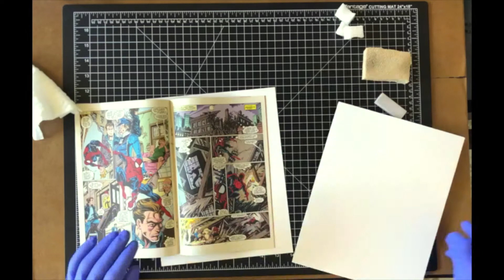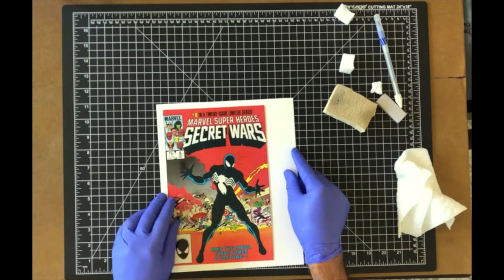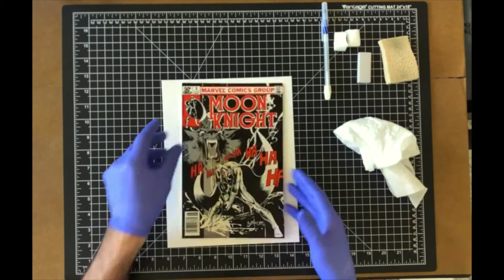Comic Book Cleaning - Time lapse - Amazing Spider-Man, Carnage, Secret Wars - ASMR - Relaxing!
Here is a fun time lapse video of cleaning five comic books using the supplies in my Comic Book Cleaning Starter Kit! Enjoy!

Comic Book Dry Cleaning Starter Kit

Information:
Are you interested in increasing the value of your comic collection?  As comics age, they often accrue dirt and grime, which negatively impact the “grade” or condition of the comic and ultimately the value.  Comic book “dry” cleaning is a process for removing dirt or stains from the covers of comics without the use of chemicals.  By learning and applying the process of cleaning, you can remove many of these blemishes, significantly improving the look of the comic.  Cleaning is often combined with comic book pressing, the process of applying heat and pressure to remove bends, mitigate creases, and lighten spine ticks.  There are a tremendous amount of resources online for learning how to clean and press comics; however, it can be difficult and costly to piece together all the supplies you need just to test out the process.  No worries!  I have saved you the trouble and assembled a Comic Book Cleaning Starter Kit that includes all you will need to start cleaning.  These supplies are detailed in the technical manual Comic Book CPR: How to Clean and Press Comic Books, which is an excellent resource for learning the skills needed to start cleaning and pressing comics!  Don’t delay! In addition to increasing the value of your books, comic book cleaning is a fun, relaxing, and rewarding process.

Helpful links to other resources:
Comic Book CPR: How to Clean and Press Comic Books by Michael Sorensen